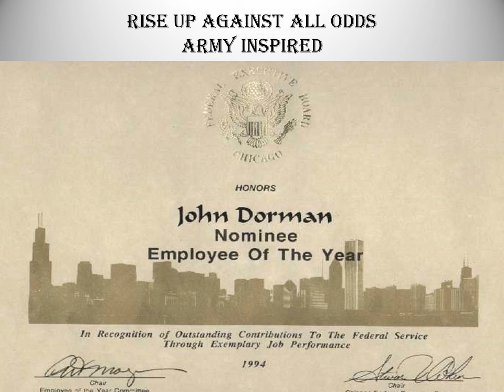Specialist John Dorman Against All Odds Persevered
Kudos to the 3rd Army 1/15 Inf Div for instilling in me values that would one day inspire me to excel
beyond my expectation.Our motto says it all. CAN DO
As a soldier we were taught to master our trade and never never give up.That true grit,determination and perseverance will get you through any obstacle that comes your way

Friends countrymen in 1973 unemployed,and a sense of patriotism motivated me to join the United States Army.
Prior to joining the Army I was a little boy growing up on the shores of one of the most alluring fishing towns in Saint Lucia, called Vieux Fort. For the record I had a horrific life growing up in Vort

Sad but factual I was uneducated unsophisticated and as a consequence graduated last in class .
Toxic people in my home town insinuated that I would never never amount to much
One Sunday afternoon I happened to see the movie .To Hell And Back starring Audi Murphy .
I knew then that I wanted to be a soldier .After the movie I had a Soliloquy moment with myself
I said if there was anyone i could be it would be Audi .
Audi is the epitome of what a soldier should be .
In the genesis of my adult life I was blessed to have my supervisor Major Paul Johnson, US.Army,
Orest Burdiak  Veteran Administration and the bodacious CEO Ida Puryear from the Federal Credit Union  in my life they inspired and inculcated me so much.
I am so grateful for their mentor-ship